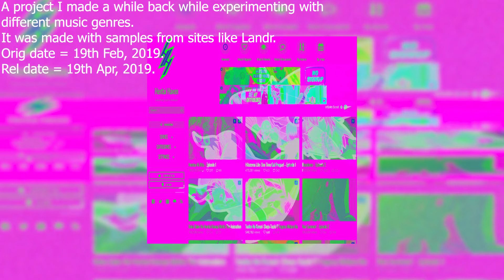Coven I (FULL ALBUM)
A project I made a while back while experimenting with different music genres.
It was made with samples from sites like Landr.
Orig date = 19th Feb, 2019.
Rel date = 19th Apr, 2019.